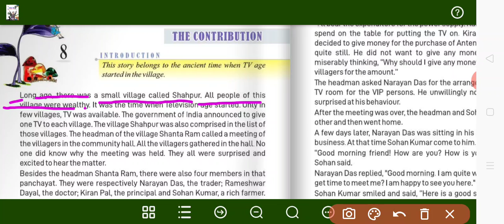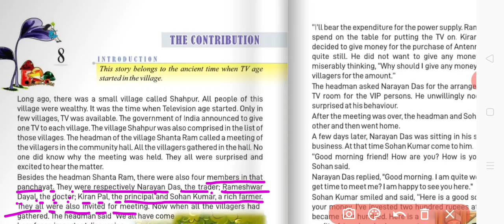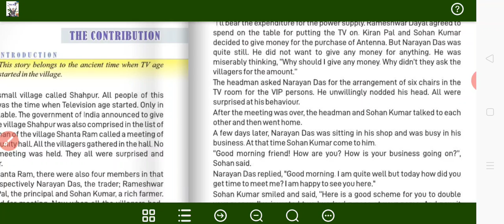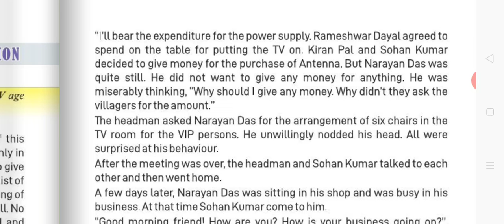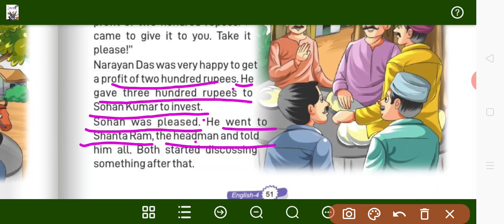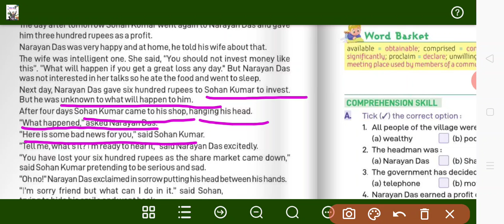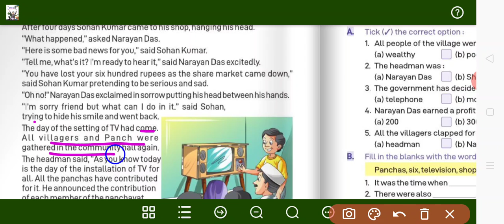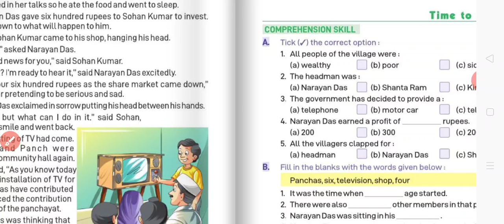Class 4th English Reader chapter 8 The Contribution Explanation